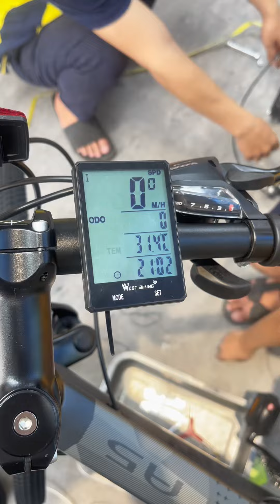Học viên NHÍ lắp ráp hoàn thiện chiếc xe GALAXY A5